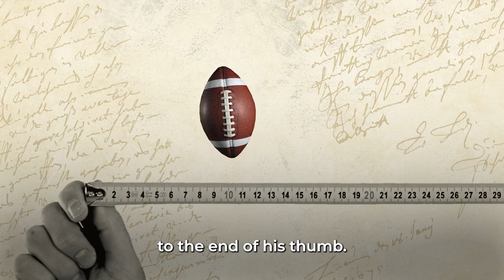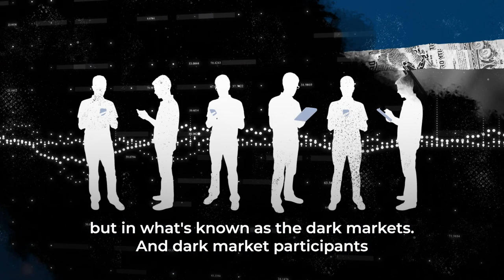Tick Sizes | Office Hours with Gary Gensler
The U.S. Securities and Exchange Commission's proposed to amend certain rules under Regulation NMS to adopt variable minimum pricing increments, or “tick sizes,” for the quoting and trading of NMS stocks, reduce access fee caps for protected quotations, and accelerate the transparency of the best priced orders available in the market

*** About The Securities and Exchange Commission ***

The mission of the Securities and Exchange Commission (SEC) is to protect investors; maintain fair, orderly, and efficient markets; and facilitate capital formation. The SEC strives to promote a market environment that is worthy of the public's trust.